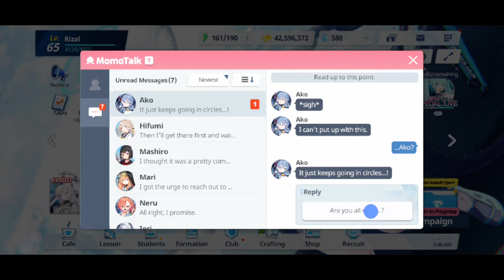[Blue Archive Global] Amau Ako Relationship Story EP.02